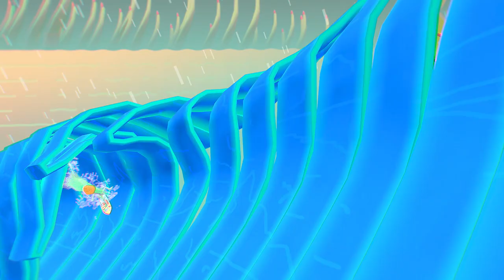BEACH BUMS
Original animation by The Great Nordic Sword Fights for Adult Swim's Off the Air Ep. "Hair"
Original score by Groundislava
TGNSF is Ricky Jonsson Jr and Kristel Brinshot
2014